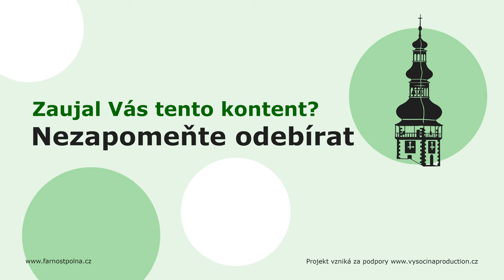Kázání z Polné - 20. října - Křestní bohoslužba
Otec Miloš Kolovratník se zamýšlí nad významem kmotrovství v rámci křesťanské bohoslužby. Je kmotrovství jen formalitou, nebo by mělo být opravdovým posláním? Dotýká se také rozdílných přístupů kněží ke křtu během bohoslužeb. Poslechněte si krátké, ale podnětné kázání zakončené úsměvným momentem.